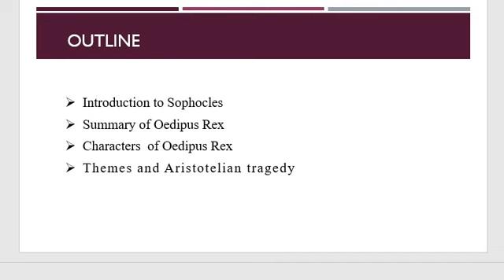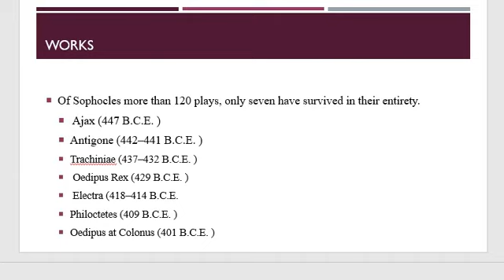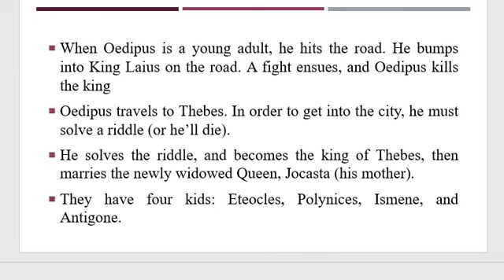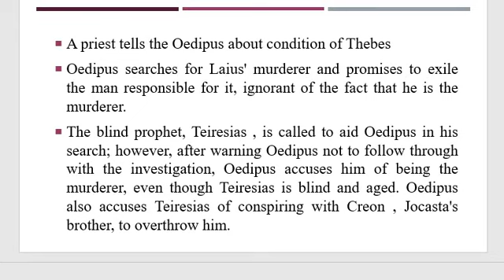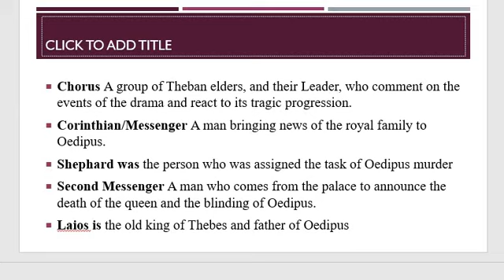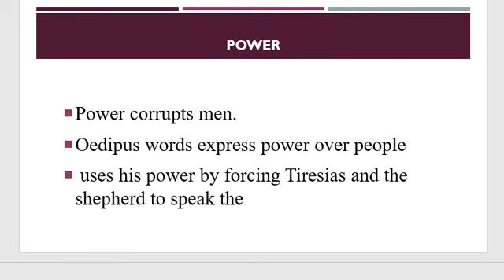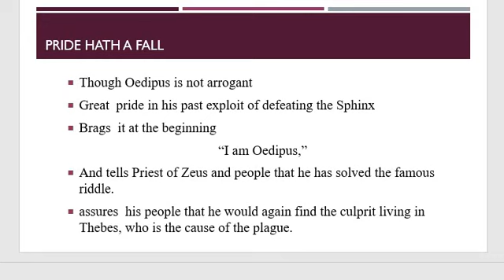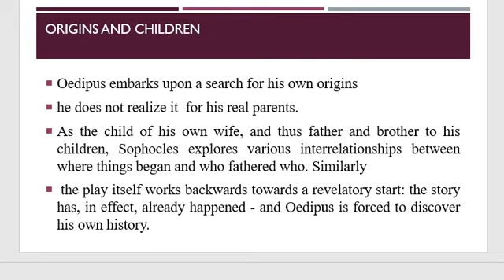classical and renaissance drama lecture 3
Introduction of Sophocles, Story, themes  and the characters of  Oedipus Rex,